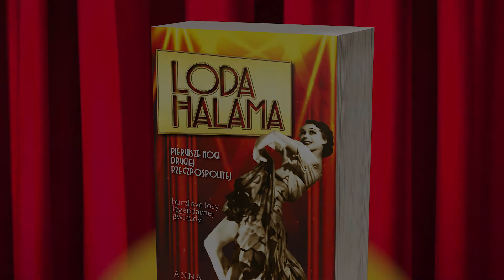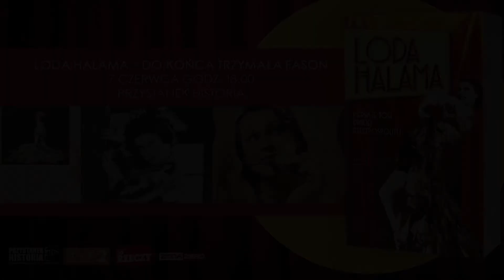Loda Halama - pierwsze nogi Drugiej Rzeczpospolitej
Nagranie ze spotkania wokół książki "Loda Halama" Burzliwe losy legendarnej gwiazdy!